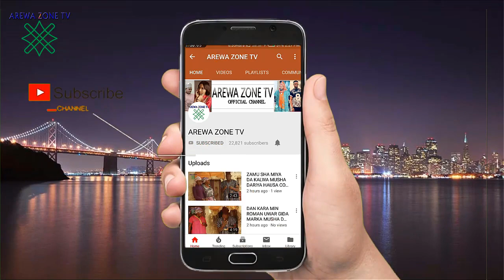Kalli Bosho Yazo A Bashi Agolarsa Yayi Mata Aure Anki A Bashi - Muhsa Dariya